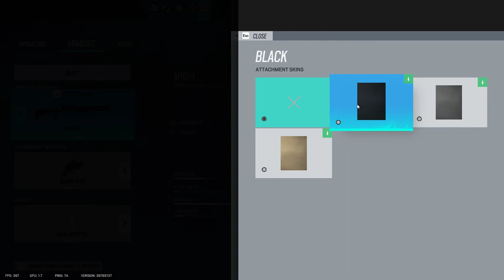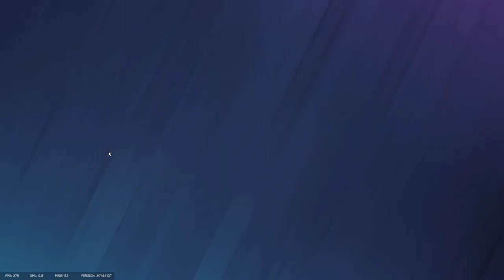Tom Clancy's Rainbow Six Siege - New Event, New Adventure | Gameplay |(No Commentary) #80